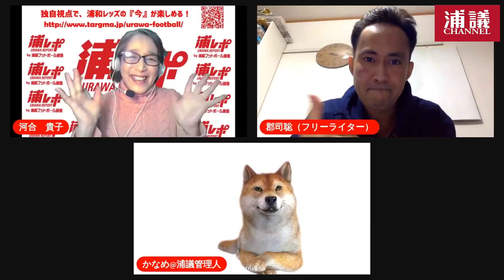浦和レッズ番記者が語る『2020シーズンで退団した選手との思い出』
今回は浦和レッズ番記者であるタカねえとJ2に詳しく浦和レッズも取材する郡司さんに
「2020シーズンで退団した選手との思い出」
についてお聞きしました。

○出演
・タカねえ
・郡司聡さん
・かなめ@浦議管理人

○関連動画
・【浦和レッズ番記者】タカねえ流行語大賞2020【取材時に見つけた珠玉の言葉】：

河合貴子 Profile
1992年Jリーグ開幕から地元ケーブルテレビの番組MCとして浦和レッズに密着取材をし続ける名物リポーター。姉御肌のキャラクターから、選手、サポーターから「タカねえ」の愛称で呼ばれている。

郡司聡
編集者・ライター。広告代理店、編集プロダクションを経て、2007年にサッカー専門新聞『エル・ゴラッソ』編集部に勤務。その後、2014年夏にフリーランスに転身。現在は浦和レッズ、FC町田ゼルビアを定点観測しながら、編集業・ライター業に従事している。